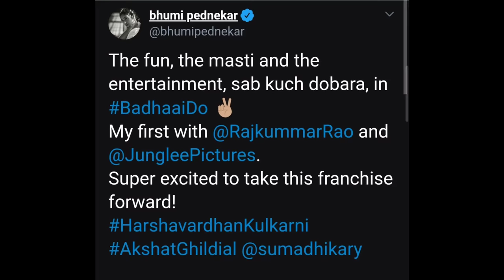Badhaai Do: Rajkummar Rao and Bhumi Pednekar to star in Badhaai Ho sequel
Badhaai Ho starring Ayushmann Khurrana and Sanya Malhotra proved to be a hit at the box office and the sequel of the film is now announced named 'Badhaai Do' which will be starring Rajkummar Rao and Bhumi Pednekar and directed by Harshvardhan Kulkarni.

Badhaai Do will be based on unlikely relationships